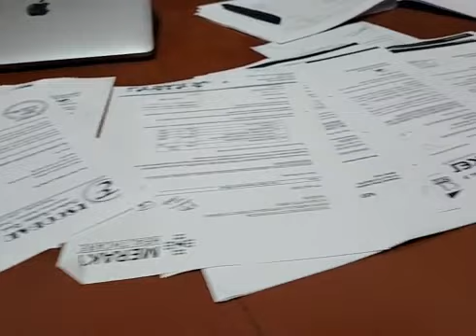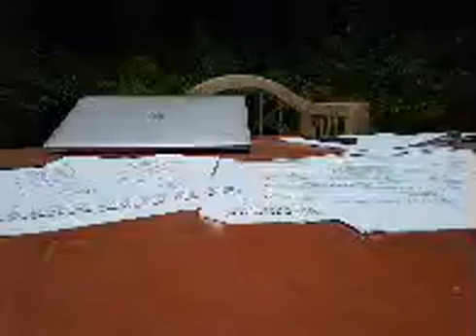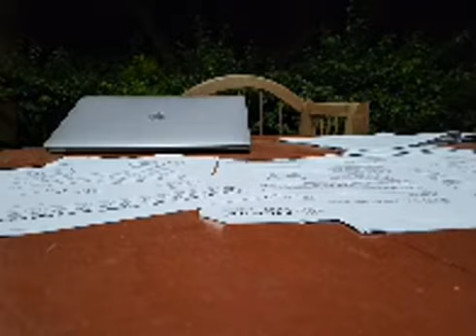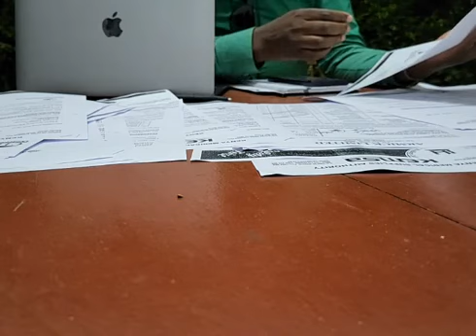THE KEMSA THEFT EXPOSE BY DENNIS ITUMBI.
dennis ITUMBI exposes the people who stole the KEMSA money.